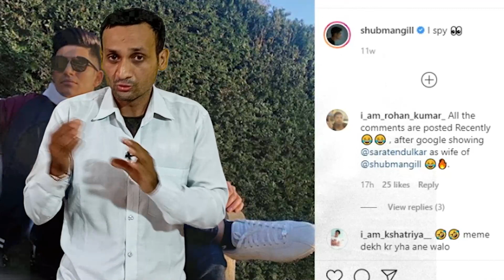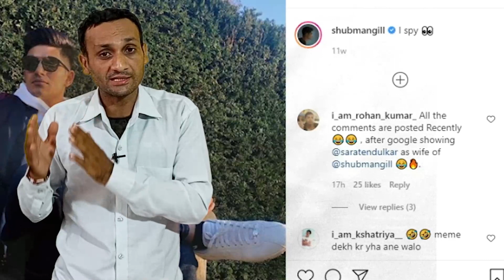Shubhman Gill और Sara Tendulkar ने एक दूसरे को क्यों किया Unfollow, क्यों हुई अनबन?। Tyagi Sports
For many years now, the speculations of Shubman Gill dating Sachin Tendulkar's daughter Sara have been doing the rounds. Every time Shubman does something noteworthy or achieves something on the cricket field, the rumors of both dating spreads like wildfire. Till this point in time, none of them have come out and confirmed their relationship at any instance but speculations certainly suggest that something has always been brewing between the both of them. The news of the split further gained momentum when Gill and Sara unfollowed each other on the photo and video-sharing application Instagram.